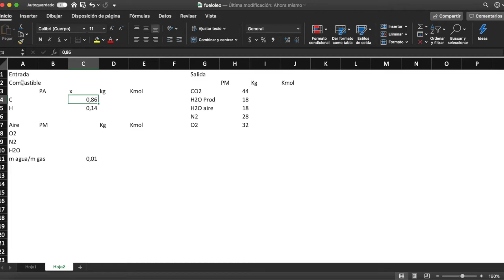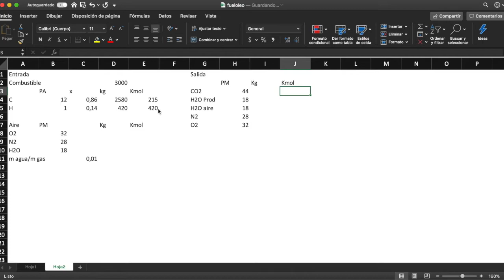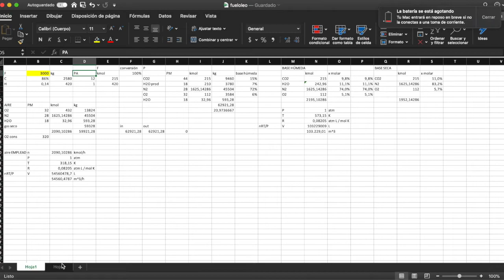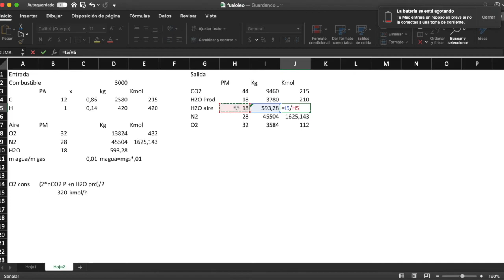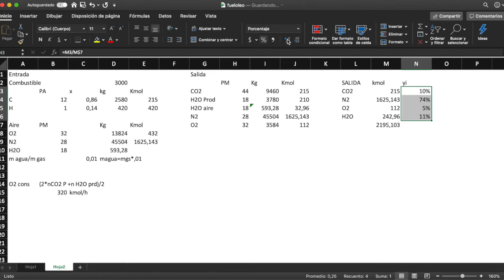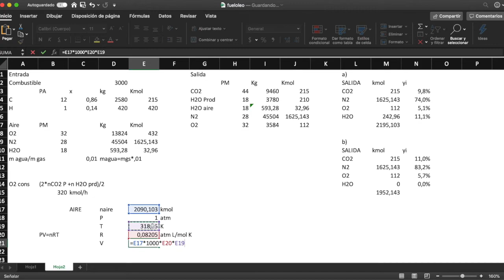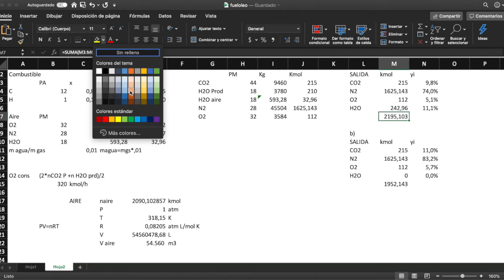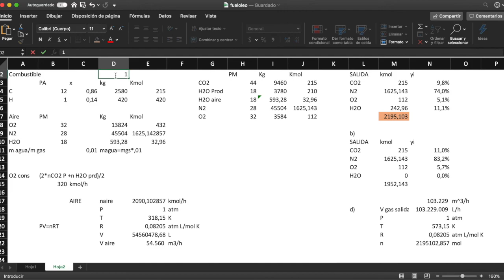Balances de materia y energía - extra - SistemasGaseosos 03